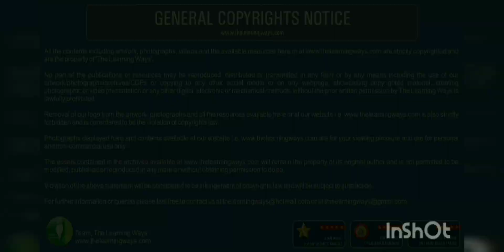Trainz Gameplay||Sainagar Shirdi to Puntamba junction||Onboard 51034 Sainagar-Mumbai Fast Passenger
Date:-15/02/2023

Route Name:-SAINAGAR SHIRDI-MUMBAI CSMT (UNDER CONSTRUCTION)